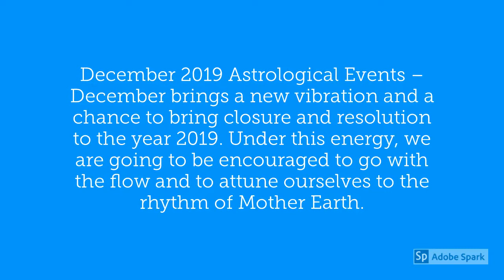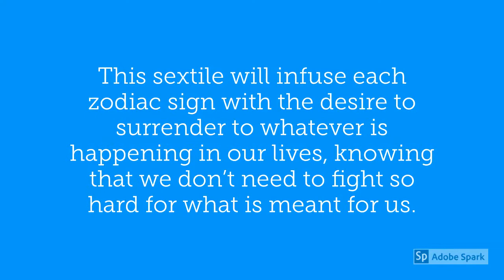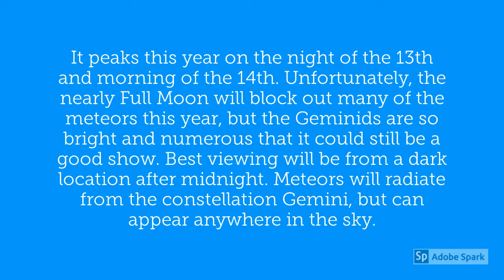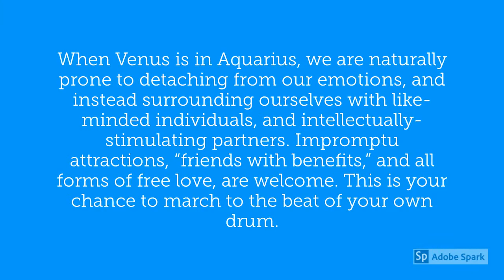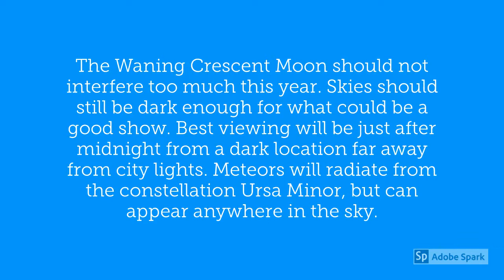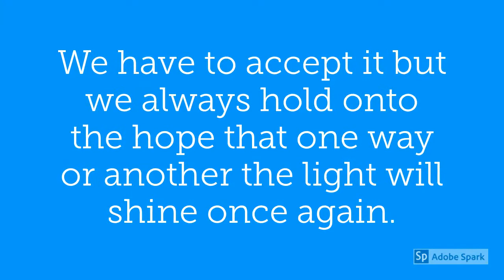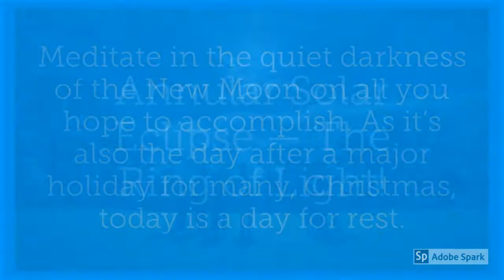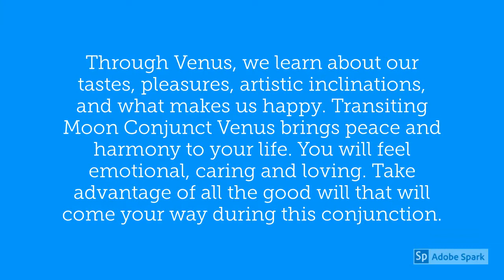Scorpio December 2019 Horoscope